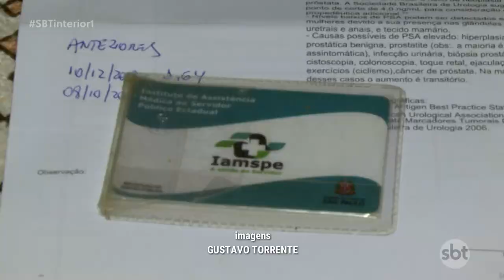Santa Casa de Araçatuba não atende mais nenhum caso por meio do Iamspe